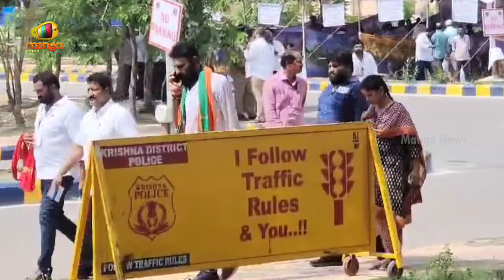Kodali Nani Leaves Counting Centre | AP Assembly Election Results 2024 | YSRCP | AP Politics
Kodali Nani Leaves Counting Centre. AP Assembly Election Results 2024 LIVE Counting Updates.